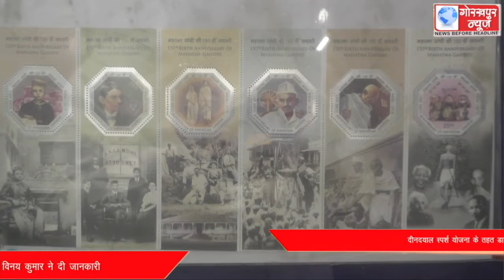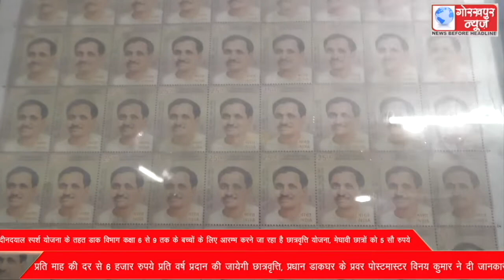दीनदयाल स्पर्श योजना के तहत डाक विभाग कक्षा 6 से 9 तक के बच्चों के लिए आरम्भ करने जा रहा है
दीनदयाल स्पर्श योजना के तहत डाक विभाग कक्षा 6 से 9 तक के बच्चों के लिए आरम्भ करने जा रहा है छात्रवृत्ति योजना, मेघावी छात्रों को 5 सौ रुपये प्रति माह की दर से 6 हजार रुपये प्रति वर्ष प्रदान की जायेगी छात्रवृत्ति, प्रधान डाकघर के प्रवर पोस्टमास्टर विनय कुमार ने दी जानकारी